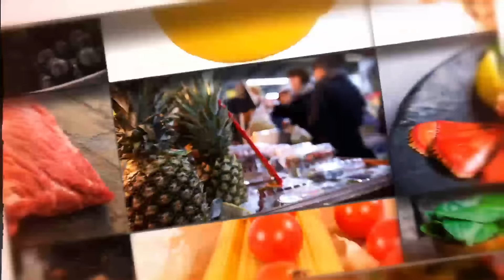Costco 5月折扣上新！牛肉、陈皮鸡、珍珠奶茶、空调、锅具、驱虫剂、男女服饰……品质好物低价享，买到就是赚到！乐活好Deal 2024/05/16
Costco 5月折扣上新！牛肉、陈皮鸡、珍珠奶茶、空调、锅具、驱虫剂、男女服饰……品质好物低价享，买到就是赚到！